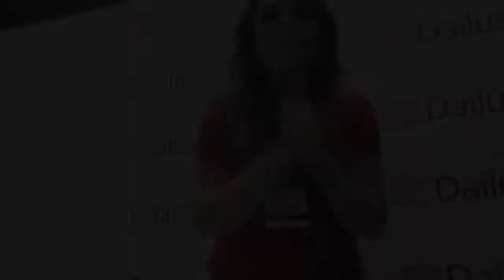BEIJO P/ LEITORAS: JANA, KAMALEOAH, TACI, ANDREZA GOULART E EVELYN REGLY